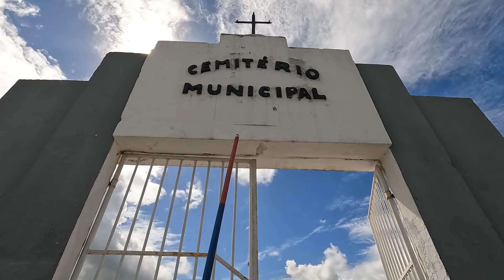HISTÓRIA DE PROPRIÁ - VAMOS MOSTRAR O CEMITÉRIO MUNICIPAL